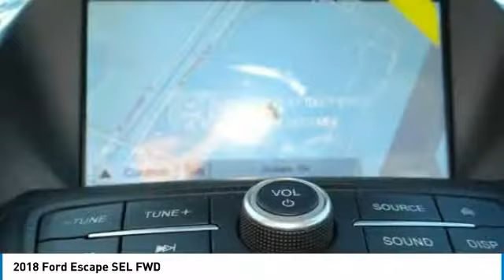2018 Ford Escape Fontana, Chino, Norco, Moreno Valley, San Bernardino, CA FJ1538DT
2018 Ford Escape SEL FWD

16005 VALLEY BLVD.

SUNRISE FORD FONTANA: PROUDLY SERVING FONTANA, CHINO, NORCO, MORENO VALLEY, SAN BERNARDINO, AND SURROUNDING SOUTHERN CALIFORNIA LOCATIONS. THIS INGOT SILVER 2018 Ford ESCAPE IS EQUIPPED WITH A 4 Cylinder Engine, AUTOMATIC TRANSMISSION, AND RECEIVES AN ESTIMATED 23 City/30 Hwy MPG. FONTANA, CA 92335. FONTANA, CA  CHINO, CA  NORCO, CA  MORENO VALLEY, CA  SAN BERNARDINO, CA 2018 Ford ESCAPE SEL FWD Stock #: FJ1538DT | VIN: 1FMCU0HD1JUA56267 | 2018 Ford Escape SEL FWD Sunrise Ford Fontana